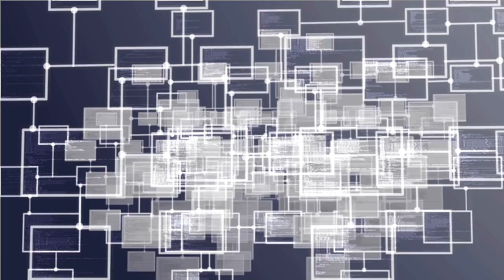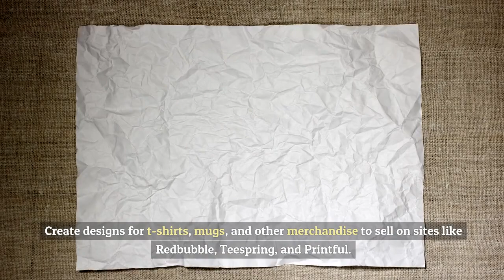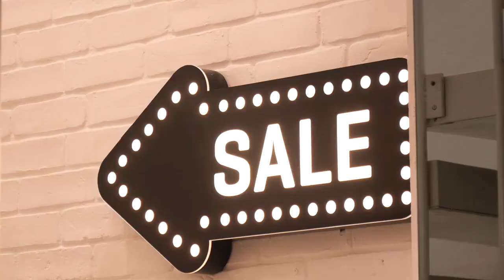Make Money with GIMP: No Programming Skills Needed!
how to earn money using GIMP, the free and powerful image editing software.
Whether you’re looking to start a side hustle or a full-time gig, GIMP can help you achieve your goals without breaking the bank.

First, let’s talk about what GIMP is?
GIMP stands for GNU Image Manipulation Program.
it’s a free, open-source alternative to expensive software like Adobe Photoshop.
It’s packed with features that make it perfect for photo editing, graphic design, and more.
Now, let’s explore how you can use GIMP to make money.

Freelancing
 One of the most popular ways to earn money with GIMP is through freelancing.
 Platforms like Upwork, Fiverr, and Freelancer allow you to offer services such as photo editing, graphic design, and creating marketing materials.
 Here are some specific services you can offer

Photo Editing:
 Enhance and retouch photos for clients.
 This can include color correction, removing blemishes, and more.

Graphic Design:
 Create logos, business cards, and other marketing materials.

Social Media Graphics:
 Design engaging posts and banners for social media platforms.

Digital Products

Another great way to earn money with GIMP is by creating and selling digital products.
Here are a few ideas

E-book Covers:

Design e-book covers and sell them on platforms like Amazon Kindle Direct Publishing.

Print-on-Demand:
 Create designs for t-shirts, mugs, and other merchandise to sell on sites like Redbubble, Teespring, and Printful.

Digital Art:
 Sell your digital art on platforms like Etsy and DeviantArt.

Content Creation:

Content creation is another lucrative avenue.
 You can use GIMP to create eye-catching YouTube thumbnails, social media graphics, and more.

Here’s how

YouTube Thumbnails:
 Create thumbnails that grab attention and increase your video views.

Social Media Graphics:
 Design posts and banners that engage your audience.

Stock Images and Graphics:
 You can also earn money by selling stock images and graphics.
 Upload your edited photos and graphics to stock photo websites like Shutterstock, Adobe Stock, and Getty Images.

Success Stories:
 To inspire you, let’s look at some success stories of individuals who have earned money using GIMP.

Case Study 1:
 Meet Jane, a freelance graphic designer who started her career using GIMP and now runs a successful business.

Case Study 2:
 John used GIMP to create digital art and now sells his work on Etsy, earning a steady income.

Tips and Best Practices:
 Before we wrap up, here are some tips and best practices to help you succeed

Learning Resources:
 Check out YouTube tutorials, online courses, and community forums to improve your GIMP skills.

Time Management:
 Manage your time effectively to balance multiple projects and meet deadlines.

Conclusion
 That’s it for today’s video on how to earn money using GIMP.

 We hope you found these tips helpful.